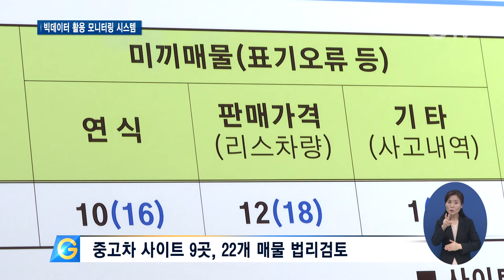중고차 빅데이터..허위매물 잡는다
[앵커멘트] 경기도가 빅데이터를 활용해 중고차 상시 모니터링을 실시한 결과, 주행거리와 연식을 속이거나 실거래가와 다른 가격을 광고하는 등 허위 매물을 내놓은 중고차 사이트 총 34곳을 적발했습니다. 구영슬 기자가 현장 취재했습니다.

[리포트]
약 27조 원 규모에 달하는 몸집을 가진 국내 중고차 매매시장.

경기도가 구축한 중고차 상시 모니터링 시스템을 활용해 지난 10월부터 12월까지 빅데이터 1백만 건을 활용해 모니터링을 실시한 결과, 중고차 사이트 총 34곳, 74건을 적발했습니다.

이중에서도 허위매물을 광고해온 사이트 9곳에 대해선 형사고발을 추진하기로 했습니다.

[싱크] 김지예 / 경기도 공정국장
“지난 10월 고질적인 중고차 허위매물 문제를 바로 잡기 위해 빅데이터를 활용한 상시 모니터링 체계를 구축했습니다. 총 4회에 걸쳐 모니터링을 진행했고 해당 100만 대 내외의 빅데이터를 분석했습니다.”

중고차 사이트에 차량을 게시해 실거래가와 다른 터무니없는 가격에 판매한다고 광고하거나 매물의 주행거리와 연식을 속이는 등 갖가지 수법이 드러났습니다.

경기도는 이런 식으로 부풀려 광고를 한 중고차 사이트 9곳, 22개 매물에 대해 법리검토를 거쳐 사이트 운영자나 매매사업자에 대한 형사고발을 진행하기로 했습니다.

“중고차 시장이 소비자의 신뢰를 잃어버리지 않도록 더 많은 노력이 필요할 때입니다. 다시 한번 중고차 매매 사업자, 매매 조합, 관계 행정기관의 적극적인 협조를 당부드립니다.”

경기도는 중고차 허위매물에 대한 상시 감시를 지속할 예정.

중고차 관련 소비자상담 전화를 운영하고, 소비자피해를 상습적으로 일으키는 중고차 매매사업자에 대해선 집중 점검을 실시할 계획입니다.

[자막]
1. 수원시 소재 중고차 시장

2. 경기도 중고차 상시모니터링 결과 기자회견 (2월1일) / 경기도청

3. [싱크] 김지예 / 경기도 공정국장

4. 중고차 주행거리∙연식 등 허위 광고

5. 중고차 사이트 9곳, 22개 매물 법리검토

6. [싱크] 김지예 / 경기도 공정국장

7. 중고차 관련 소비자상담 전화 운영 계획